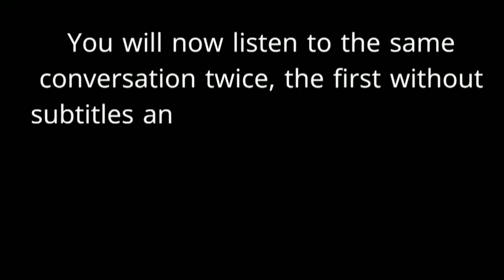CONVERSATION 2. AN AFTERNOON IN THE KITCHEN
Mrs. Anderson is baking cakes when her daughter Debbie gets home from school